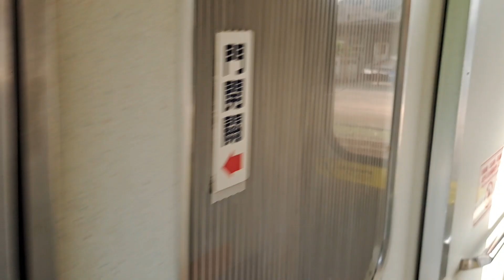175次花蓮發車經由山線開往潮州的PPE1012單電豬PP電頭+十二節PP車廂+PPE1016單電豬PP電頭PP自強號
113/3/14瑞芳站15:16分拍攝175次花蓮發車經由山線開往潮州的PPE1012單電豬PP電頭+十二節PP車廂+PPE1016單電豬PP電頭PP自強號